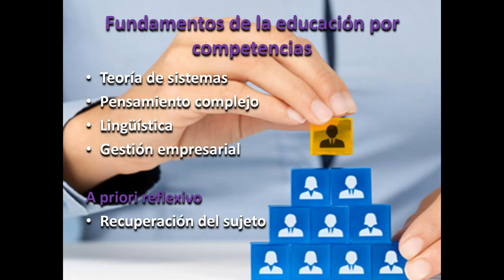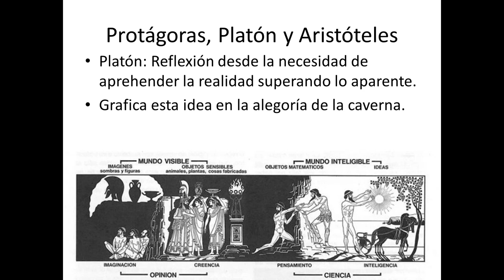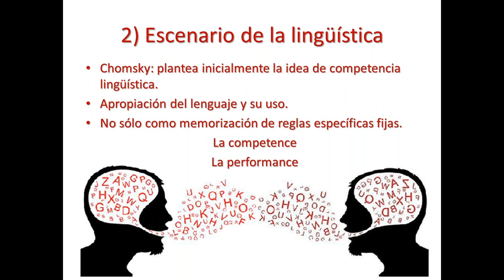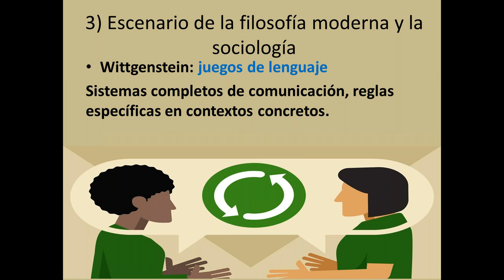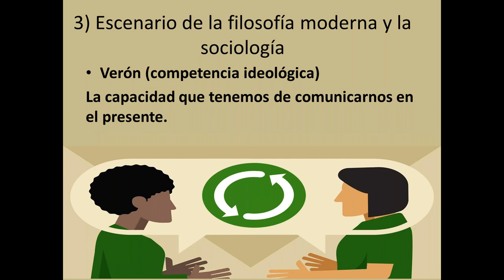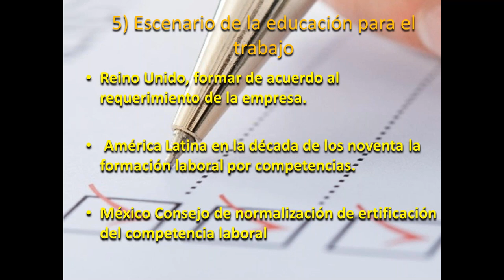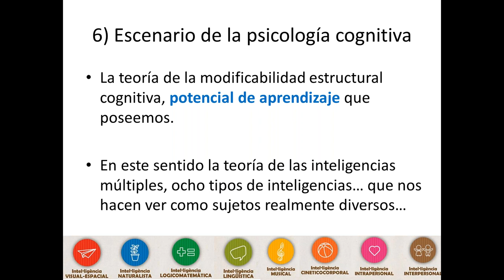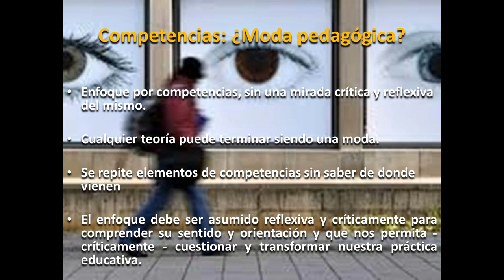Sesión 2 'Fundamentos de la educación en competencias'